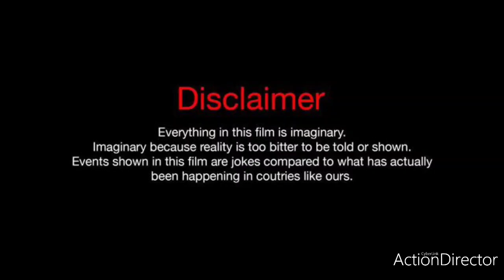En Nanbana Pola Oruthana Nan paathathillaye || friendship song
We have no cemara & no money .but I have skill so I shot & edit all videos only my phone.pls support us guys.

Actors: Ajith, Dhinagaran,

Direction and Editing & cameraman: StalinDhasaa

StalinDhasaa MEDIA work's
Megalathur,
Kallanai Road,
Thanjavur.